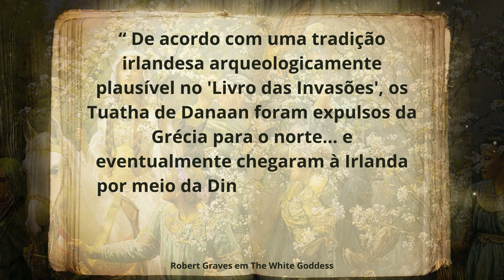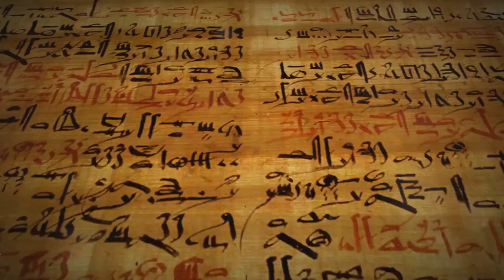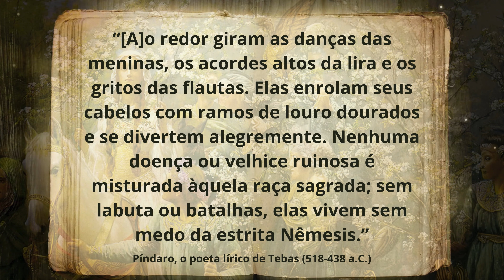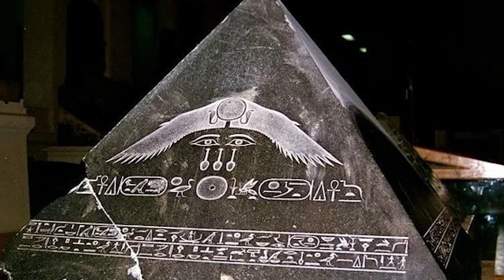Rastreando as origens dos Tuatha Dé Danann até a Grécia - As Lendas de Hiperbórea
Neste vídeo, mergulhamos na fascinante trajetória dos Tuatha Dé Danann, uma das mais misteriosas e poderosas figuras da mitologia celta, e suas possíveis origens na Grécia Antiga. Os Tuatha Dé Danann são descritos como seres sobrenaturais, sábios e guerreiros com habilidades mágicas extraordinárias, que teriam chegado à Irlanda vindos de uma terra distante. Mas será que essa terra lendária poderia ser a Grécia?

Exploramos a intrigante teoria que conecta os Tuatha Dé Danann aos Hiperbóreos, uma civilização mítica mencionada por poetas gregos antigos, localizada além do vento norte. Esta civilização, com seu profundo misticismo e contato com os deuses, compartilha elementos com a descrição dos Tuatha, sugerindo uma ancestralidade comum ou uma troca cultural antiga entre os povos do Mediterrâneo e das ilhas britânicas.

Ao longo do vídeo, analisamos as semelhanças entre os mitos gregos e celtas, investigando como símbolos, rituais e lendas se entrelaçam e apontam para uma rede de influências espirituais que pode ter moldado a história e a espiritualidade europeia. Desde a conexão com deuses solares e figuras divinas, até o papel da sabedoria oculta e dos segredos alquímicos, seguimos uma trilha de conhecimento que atravessa fronteiras e épocas.

Este vídeo é uma jornada que não apenas revela os mistérios antigos, mas também convida à reflexão sobre como nossa visão da história pode ser enriquecida ao considerar a intersecção de mitos e culturas. Descubra como os relatos dos Tuatha Dé Danann, os Hiperbóreos e a Grécia antiga nos oferecem um vislumbre de um passado mítico que continua a ecoar na consciência humana.

Tuatha Dé Danann, Hiperbóreos, Grécia Antiga, mitologia celta, civilizações antigas, alquimia, sabedoria oculta, deuses solares, herança espiritual, misticismo europeu, intercâmbio cultural antigo, lendas e mitos antigos, conexão entre culturas, história esotérica, Irlanda mítica.